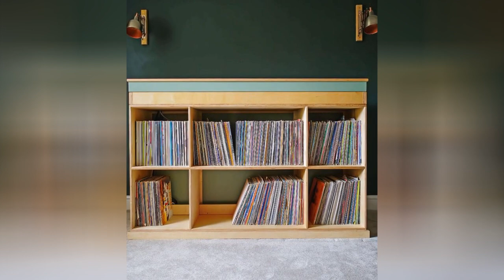75 Carpeted Home Bar With Quartzite Countertops Design Ideas You'll Love 🔴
0:00:00 - Intro
0:00:12 - Carpeted Home Bar With Quartzite Countertops Design Ideas You'll Love: Inspirations 1 to 25
0:01:53 - Carpeted Home Bar With Quartzite Countertops Design Ideas You'll Love: Inspirations 26 to 50
0:03:47 - Carpeted Home Bar With Quartzite Countertops Design Ideas You'll Love: Inspirations 51 to 75